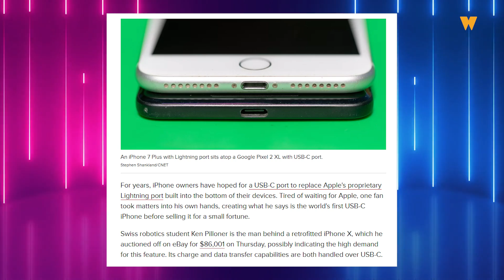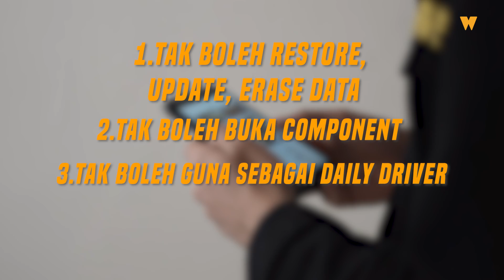Iphone Ni Harga Dia RM 300,000 !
Apa jadi bila wujudnya iPhone USB Type-C? Jadilah harganya RM300,000